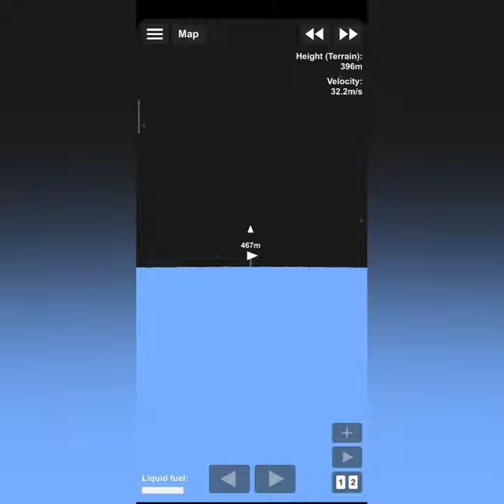Spaceflight Simulator - Cluster Bomb